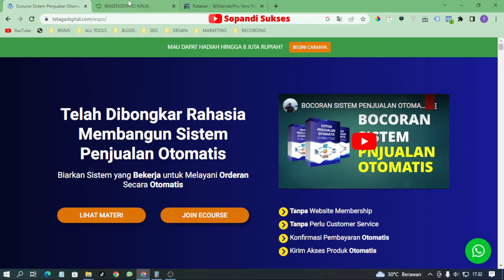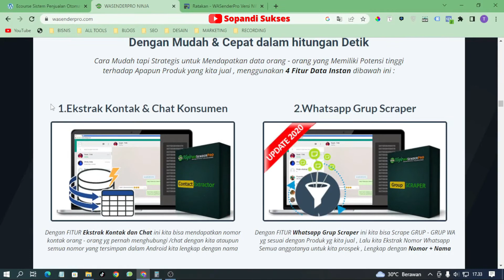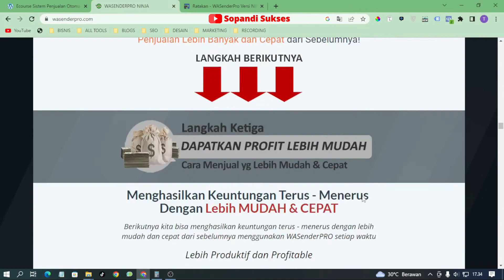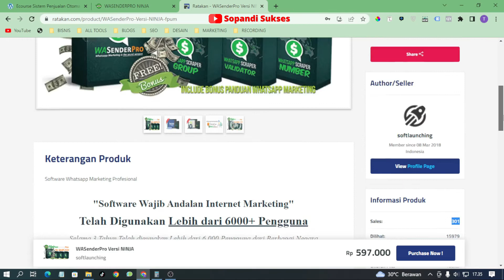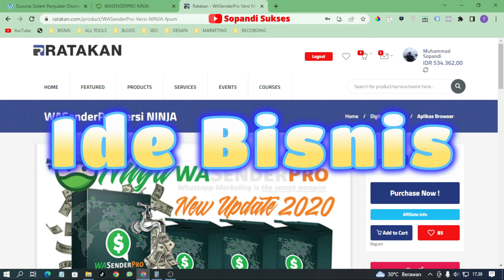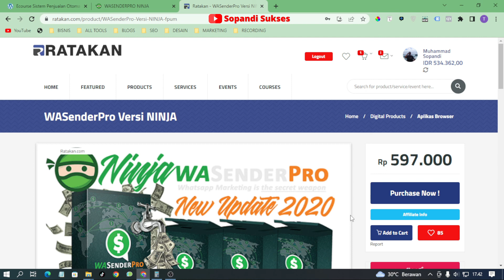LUAR BIASA, OMSET TEMBUS 179 JUTA CUMA JUALAN TOOLS WA MARKETING 🔥 IDE BISNIS ONLINE PEMULA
DAPAT OMSET RATUSAN JUTA DARI BISNIS ONLINE TOOLS WHATSAPP MARKETING

Ada banyak cara untuk menghasilkan uang dari online. Salah satunya dengan jualan online software seperti tools Whatsapp Marketing.

AKSES GRATIS 4 VIDEO ECOURSE SISTEM PENJUALAN OTOMATIS

Assalamu'alaikum ...

Hallo sobat semuanya ... 😃
Terima kasih sudah berkunjung ke Channel Youtube saya. Semoga channel ini bermanfaat untuk Anda. 😍

Boleh DISUBSCRIBE jikalau Channel ini dirasa bermanfaat saja. 😍

Ada banyak produk GRATIS yang bisa Anda akses di Channel Telegram tsb, seperti :

1. Gratis 12 Video Tentang Landing Page
2. Ebook Rumus Jutawan
3. Video Webinar "Strategi Jualan Laris Di Facebook Marketplace"
4. Video Webinar "Optimasi Shopee"
5. Video Webinar "Tips Jualan Laris Di Instagram Tanpa Ngiklan"
6. Dan masih banyak yang lainnya

Silakan segera akses semuanya, mumpung masih dibagikan secara GRATIS untuk Anda.

Note : Akses gratis tersebut Bisa ditutup sewaktu-waktu.

OMSET 16 JUTAAN CUMA JUALAN TOOLS VOICE OVER

Terima kasih sudah berkunjung di Channel saya.
Semoga bermanfaat dan sukses selalu buat sobat semuanya 🥰

Wassalamu'alaikum ...

bisnis online
cara dapatkan uang dari internet
berbisnis online
bisnis digital
cara jualan online
jualan online
ide jualan online
jualan online yang laku setiap hari
usaha online
lowongan bisnis online
bisnis online untuk pelajar
jualan online tanpa modal
cara mendapatkan uang dari internet tanpa modal
cara berjualan online
cara mendapatkan uang dengan cepat dan halal tanpa modal
cara jualan online tanpa modal
bisnis online tanpa modal untuk pelajar
jualan online paling laris
mendapatkan uang dari internet
bisnis tanpa modal di hp
peluang bisnis online
cara jualan online laris
cari uang online
jualan online yang laris
cara menghasilkan uang dengan cepat
cara bisnis online tanpa modal
cara cari uang di internet
bisnis online untuk pemula
reseller tanpa modal
jurusan bisnis digital
cara jualan online di shopee
bisnis online rumahan
dropship tanpa modal
bisnis online menjanjikan
cara mendapatkan uang di internet
bisnis digital adalah
mencari uang di internet
jualan online paling laku
cara usaha online
bisnis online yang menjanjikan
barang yang lagi booming di online shop 2021
bisnis digital unpad
cara dapat uang online
ide jualan online modal kecil
cara jualan online untuk pemula
jualan online untuk pemula
ide bisnis online untuk pemula
jualan pulsa online
mendapat uang dari internet
cara mendapat uang dari internet tanpa modal
bisnis dropshipping
ide jual online
caranya jualan online
cara berjualan ditokopedia